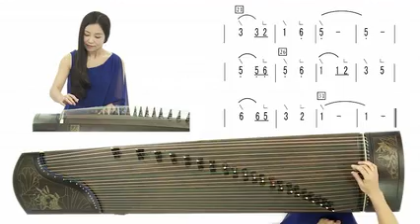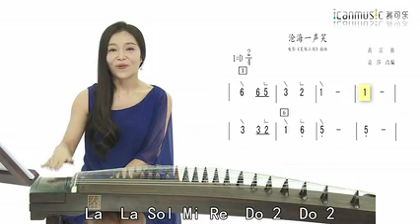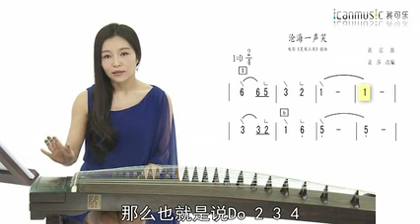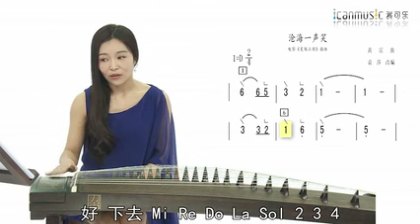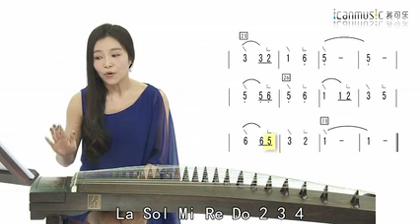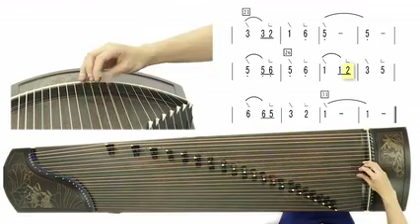「中央音乐学院袁莎老师古筝教学」4 - 《沧海一声笑》乐曲教学